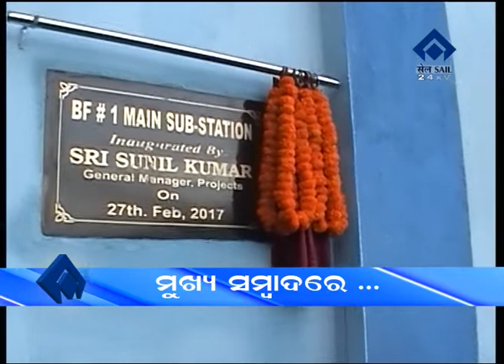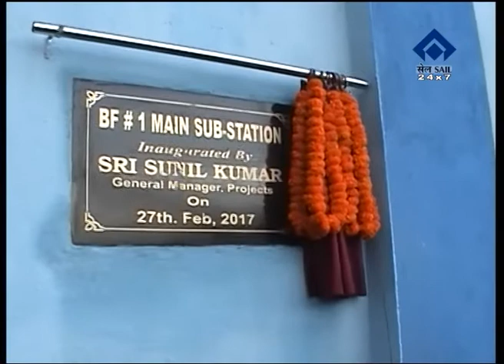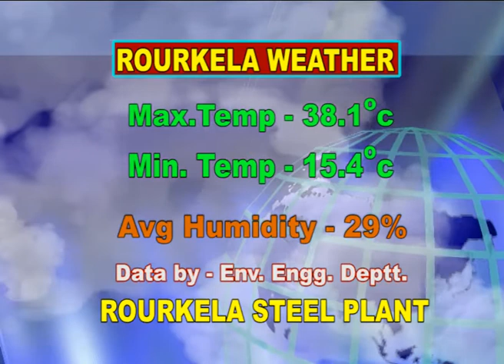ODIA NEWS ON DT 28 /2 /2017